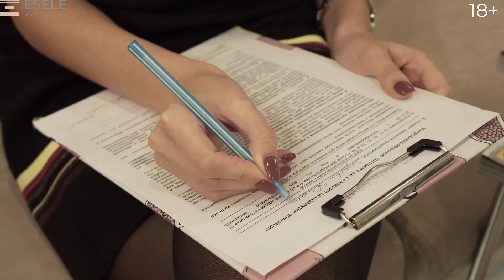ДЕЙСТВЕНЫЕ СПОСОБЫ УЛУЧШЕНИЯ КРОВОТОКА В ОРГАНИЗМЕ. ЧЕМ ОПАСНА ДЕКОРАТИВНАЯ КОСМЕТИКА?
В предыдущем видео мы говорили о том, что ведет к старению кожи. Если вы пропустили это видео, вы можете посмотреть его по ссылке
В этом видео мы продолжим тему кровотока. Если в организме человека нарушен кровоток, то со временем это приводит к спазмам, болям, воспалениям и другим дискомфортным состояниям тела. Сергей Длин расскажет о том, что поможет улучшить кровоток, какие упражнения помогают "вспомнить" естественный тонус мышц, и какой вред может нанести декоративная косметика.

00:35 - Приветствие.
01:20- Как обеспечить правильное функционирование кровотока.
08:50 - Моя история. Почему я решила не делать инъекции?
12:02 - Отзывы о процедуре аппаратного фейслифтинга.
13:53 - Почему важно стимулировать мышцы?
16:18 - Вред декоративной косметики.